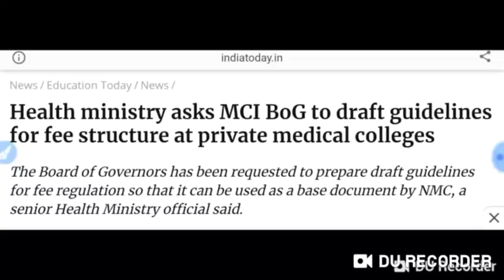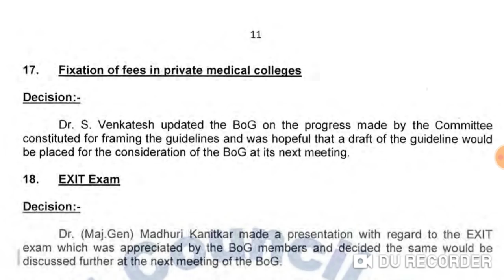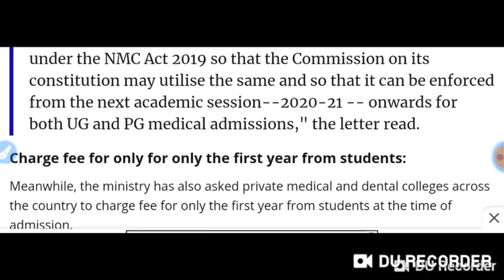NEET MBBS admission 2020 || Government fees on 50% private medical seats latest update.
Harsahay Chopra